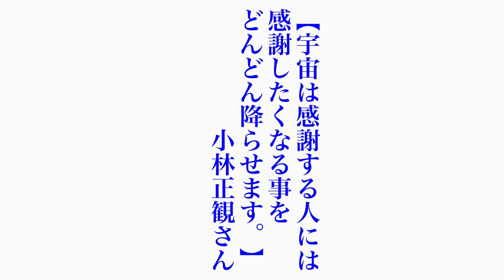小林正観さん 今日の名言 令和6年7月26日＊❸ 【宇宙は感謝する人には感謝したくなる事をどんどん降らせます。】